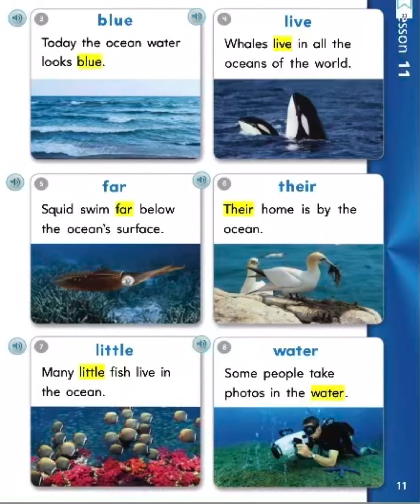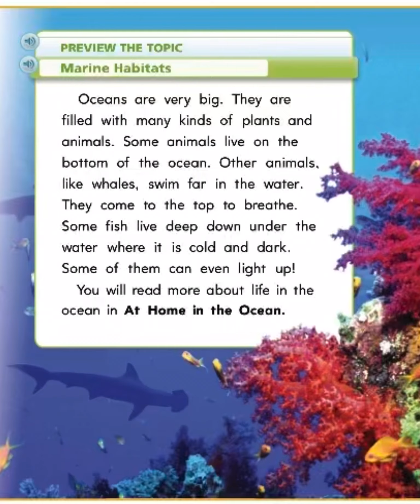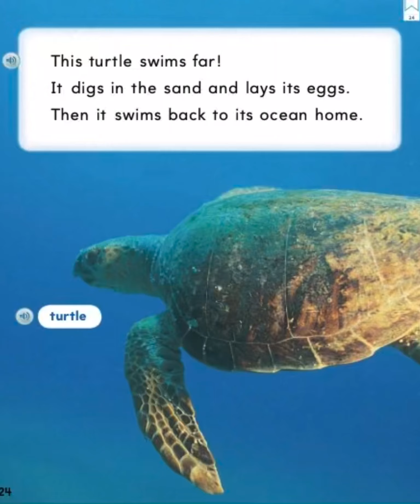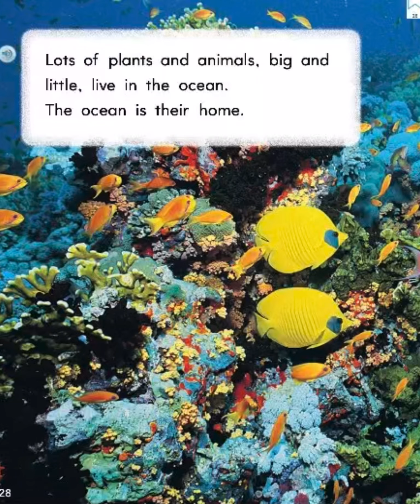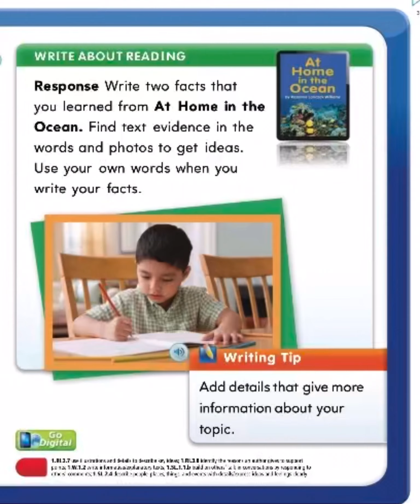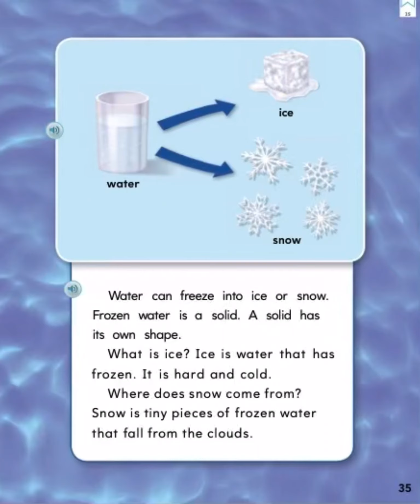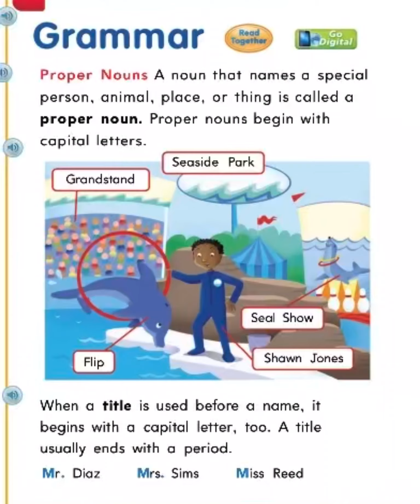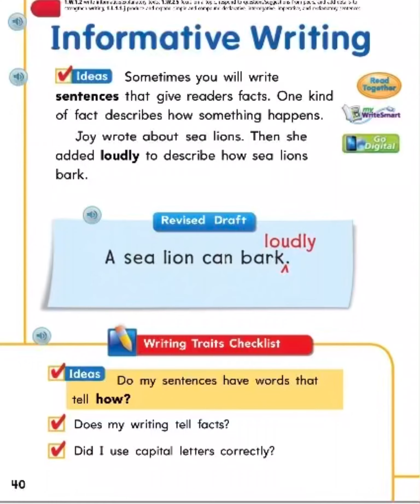At Home in the Ocean Journeys 1st Grade Lesson 11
Marine Habitats
Words to Know
Read and Comprehend
Author's Purpose
Informational text
Dig Deeper
Your turn
Water
Informational Test
Compare Texts
Grammar
Informative Writing